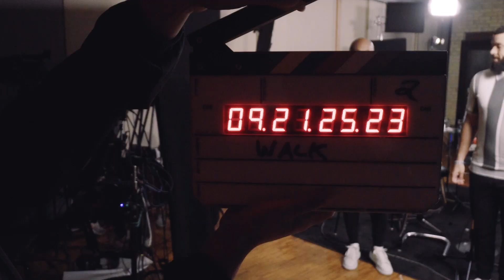Intuit TurboTax and Intuit QuickBooks | "Bet On Yourself"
We’re thrilled to announce that Intuit, and our TurboTax and QuickBooks products, are taking to the world of podcasts to present Season 1 of Bet On Yourself, hosted by NBA champion and Toronto Raptor, Fred VanVleet and his business partner and mentor, Derek Folk.

Released by Acast, the 12-episode series will premiere Wednesday, November 3 featuring inspirational stories from up-and-coming BIPOC entrepreneurs.